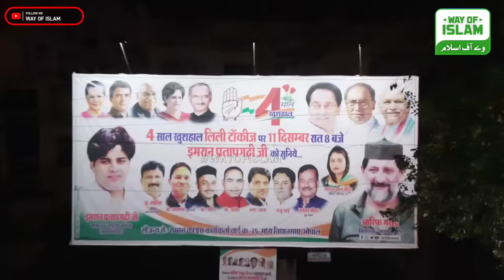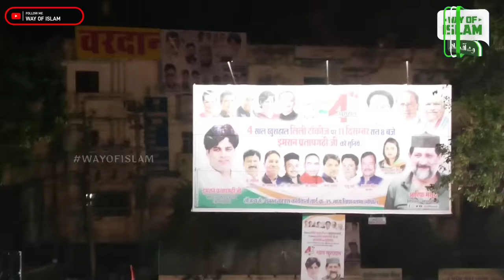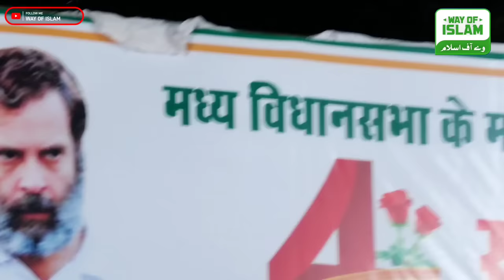भोपाल में शायर इमरान प्रतापगढ़ी की ललकार_@Imran Pratapgarhi-4 साल बेमिसाल_By MLA Aarif Masood Sb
👍🏻WAY OF ISLAM,,
भोपाल में शायर इमरान प्रतापगढ़ी की गूंज_@Imran Pratapgarhi-4 साल बेमिसाल_By MLA Aarif Masood Sb
Event's_4 साल ख़ुशहाल
Venue_लिली टॉकीज़ चौराहा जहांगीराबाद भोपाल
                   (11 December 2022)
Organize By_High Voltage MLA
                 Bhai Aarif Masood Sahab
Chief Guest_Shayar Imran Pratapgarhi
                       (Membar Of Parliament)
Recording_Team_Way Of islam

Event's Recording & Publishing
  For Contact Md.Sadik Khan
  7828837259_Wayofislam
Facbook 👇
👍🏻WAY OF ISLAM